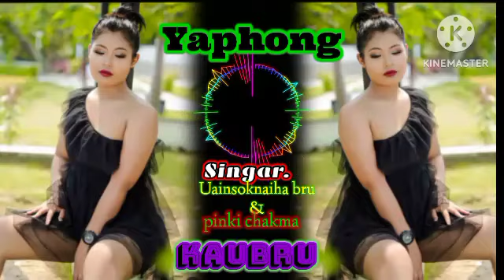Yaphong NEW || ❤️KAUBRU Official 🎶song🎶Uainsoknaiha Bru & pinki chakma ❤️2023